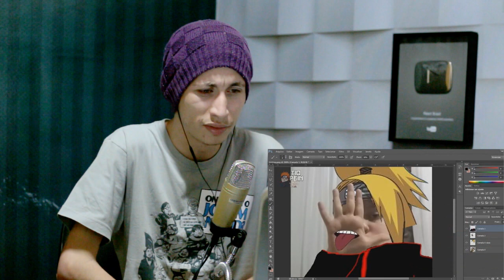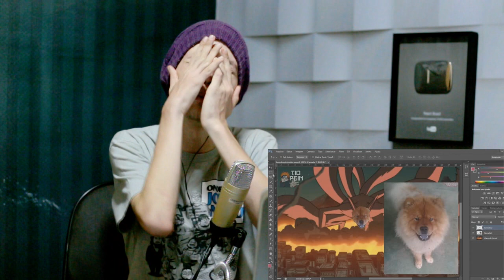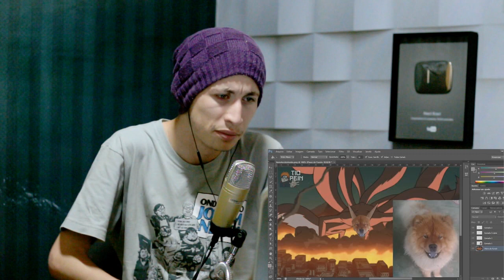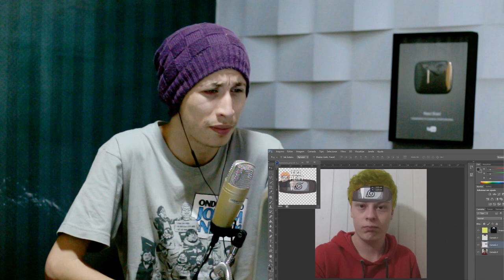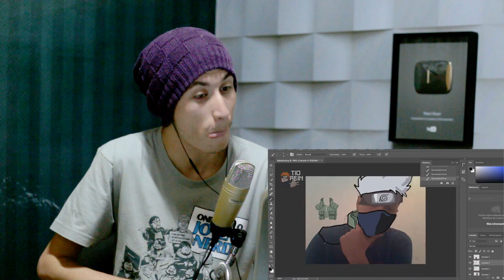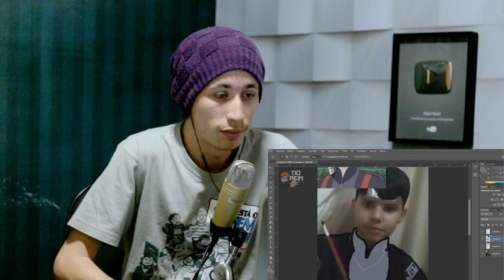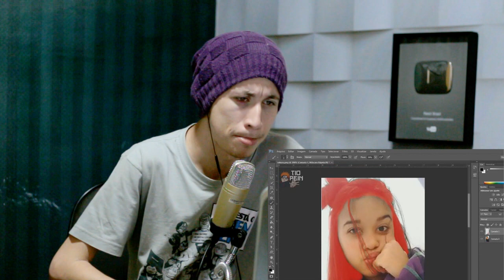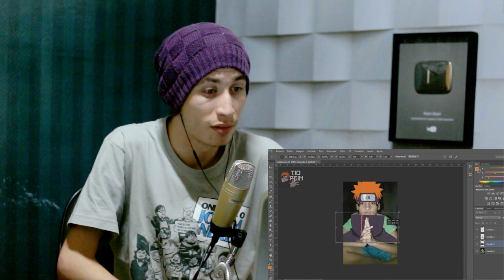REACT TRANSFORMANDO INSCRITOS EM PERSONAGENS DE NARUTO!! (Tio Pein)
Hoje a reação foi de um vídeo do Tio Pein

Nossos outros canais:
Canal do Moreno/Yuri:

• Instagram e snapchat: Yurislash / Yurinaraujo